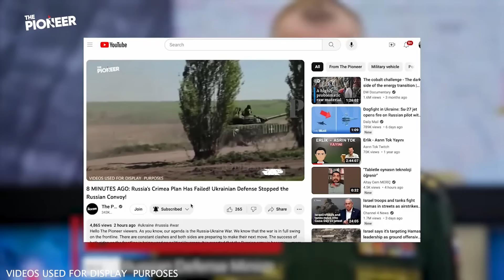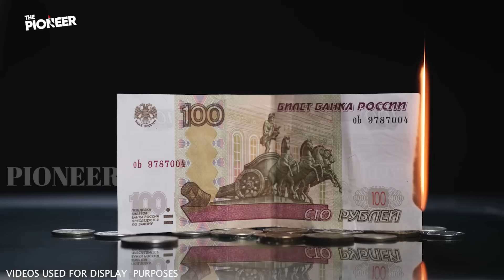18 MINUTES AGO: The News That Shook Russia! Russia's Newest Artillery System Has Been Destroyed!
Hello, The Pioneer viewers. We are here with the latest developments on the Russia Ukraine War. As you know, since the beginning of the war, our agenda has been the ongoing war between Russia and Ukraine. The war continues in all its reality and intensity. The parties continue to make political moves while sharing their trump cards on the front line. The policies of the Kiev administration against Russia's invasion attempt show that it has significant influence in international politics. While the Moscow administration plans to carry out the invasion in a short time, it is surprised that the war has been going on for a long time. Periods of war bring many difficulties for states. The social problems brought about by the war cause the people to become restless. Another problem arises in the economic sphere. While war expenditures put the economy on a problematic path, on the other hand, replacing the weapons lost in the war becomes even more costly.

Russia's invasion attempt against Ukraine has been going on for more than two years. The Ukrainian authorities have managed to overcome many difficulties in this invasion attempt that has turned into a war. Kiev authorities have changed the course of the war by strengthening their army and capabilities day by day. The Russian army, on the other hand, had difficulties in fighting the Ukrainian army. The Ukrainian army's effective offensive operations often caught the Russian army unprepared. The lack of military personnel in the Russian army was also a major disadvantage. As a result of these processes, the Russian army suffered serious losses throughout the war. In addition to the loss of many soldiers, costly losses such as tanks, armored vehicles, artillery systems and defense systems were also quite high. In recent days, there has been another incredible event. The newest artillery systems of the Russian army were destroyed as a result of the effective attack of the Ukrainian army. The artillery systems, which were newly included in the Russian army's inventory, were destroyed by a counter-attack operation. The images of those moments were watched by thousands of people on social media in a short time. Now, if you are ready, let's examine the latest developments together.

As The Pioneer, we continue to report on the Russia-Ukraine war. I also read all your comments on our videos. Please continue to share your ideas about our content in the comments with us in the comments. Let's start if you are ready. The Pioneer reports.